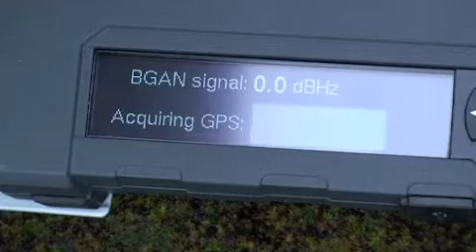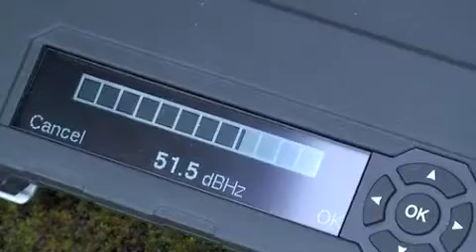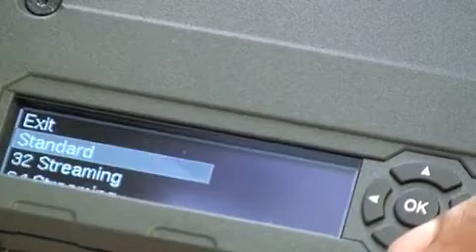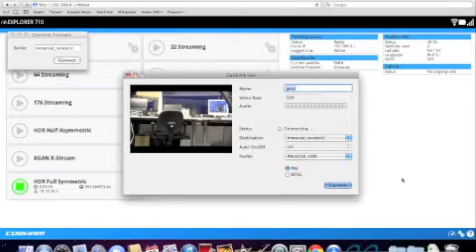Cobham Explorer 710 quickstart guide including live video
This is a short video to show the setup of the Cobham Explorer 710 from start to finish. The video includes the major stages in setup - acquiring a GPS, pointing, registering on the network, opening a data connection and doing a live broadcast.